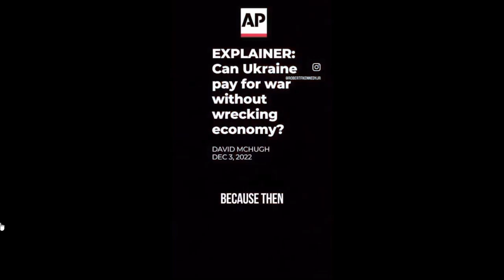How Corporations Launder Your Tax Dollars: The Dark Alliance Between Governments And Big Business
In this eye-opening video, we expose how corporations launder your tax dollars through a dark alliance with the government. Discover how powerful entities like BlackRock manipulate public funds to fuel global business schemes, wage wars, and increase their control over society. Learn how the military-industrial complex and corporate elites profit from tax money, leaving everyday citizens poorer while expanding their global empire. We delve into the hidden mechanisms of tax dollar laundering, war profiteering, and the corporate takeover of government. If you’ve ever wondered where your tax dollars really go, this video uncovers the truth behind the financial and political corruption that’s driving the world towards corporate domination.

📚Financial Books: Don't get in your own way,
   start your financial journey today!

George Orwell Collection

The Creature From Jekyll Island

One Nation Under Blackmail Vol 2

🤖CRYPTO TRADING BOT PLATFORMS